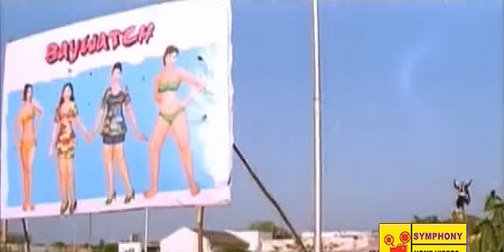Thedinen Vanthathu 11